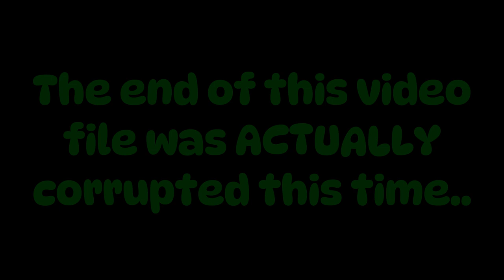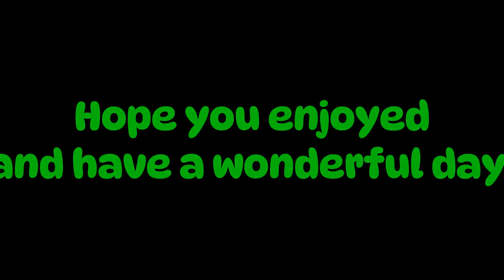I Take Down My First Mondo Chick in Bee Swarm!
This is episode 7 of my epic Bee Swarm journey, where I experience my first moments in 25 bee zone! Mondo chick is pretty scary, but beatable now that I have 25 bees! I hope you enjoy the video!